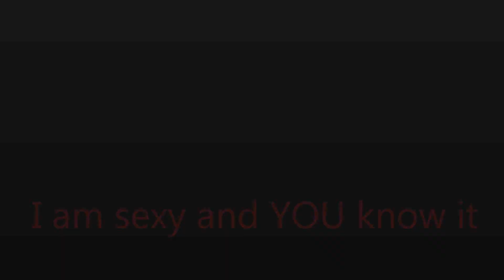I am sexy and you know it..........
Roan Milan Portier /  warmhoudertje /